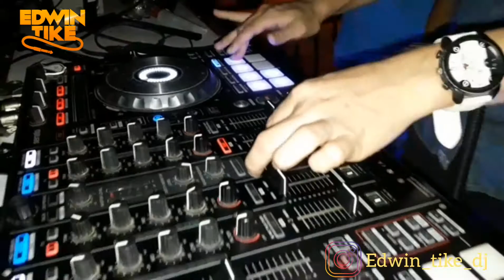Puerto Lleras Festival Turistico Y La Cultura Llanera 2018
Dj Edwin Tike y Sergio Pescador